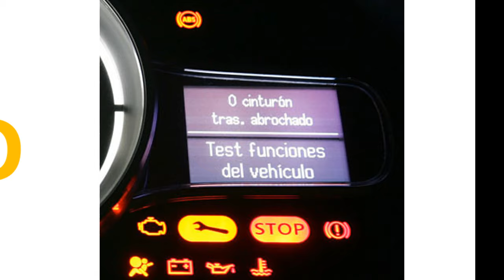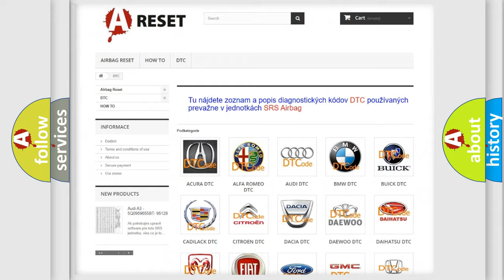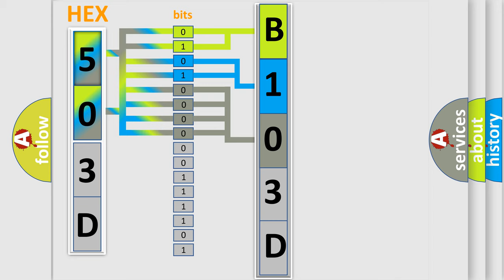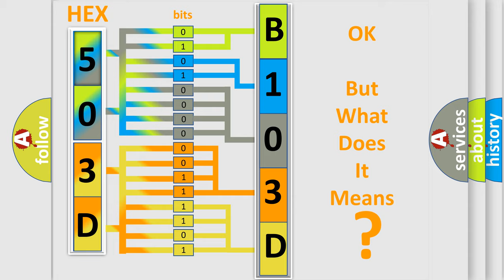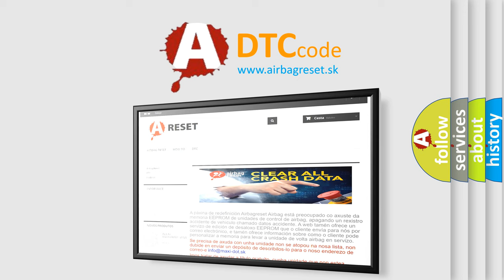DTC Lincoln B103D-49 Short Explanation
Contents:
0:21 Basic DTC analysis according to OBD2 protocol standard.
1:48 Insight into programming
2:58 A diagnostically understandable description of the Diagnostic Trouble Code
3:05 Basic error definition

Make:
Lincoln
Code:
B103D 49
Definition:
Motor Rotation Angle Sensor-Circuit Voltage Out Of Range
Description:
A steering wheel sensor fault has been detected.
Cause:
Steering Wheel Sensor Fault
Failure Type: